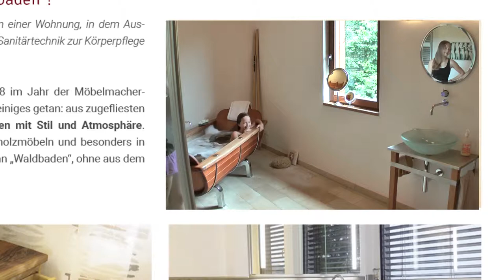Badezimmer im Jubiläumsbuch der Möbelmacher